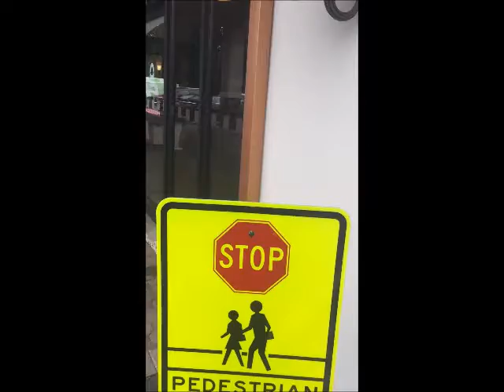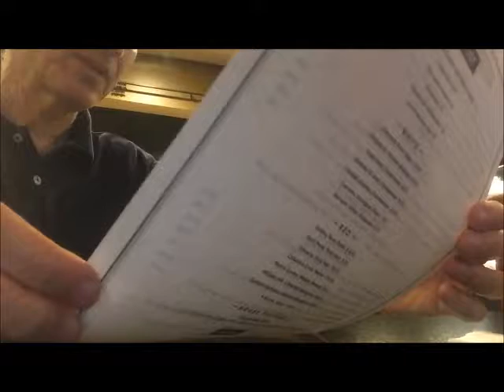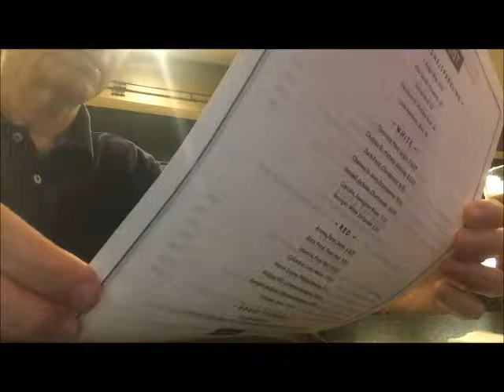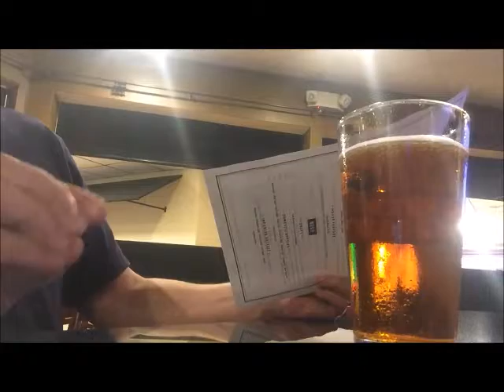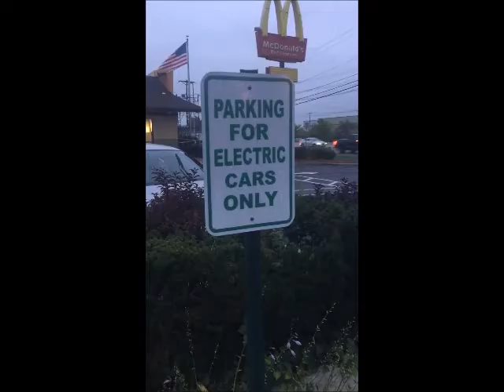Megalife21 Mayhem-Shootin Da Shit-Part 3-Fried Calamari